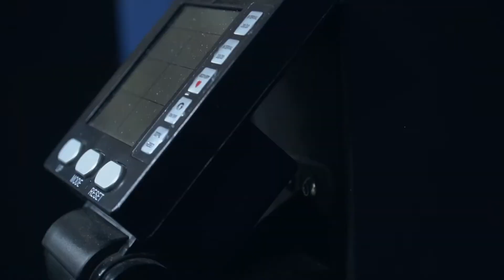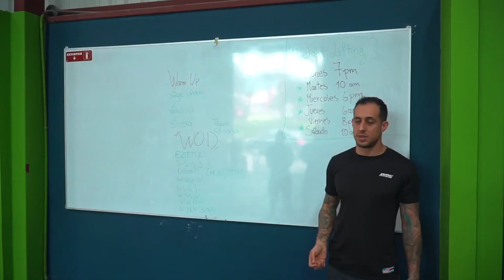Únete a nuestra familia DMC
Nuevo gimnasio DMC Crossbox en Heredia